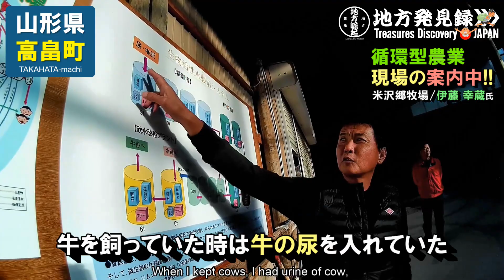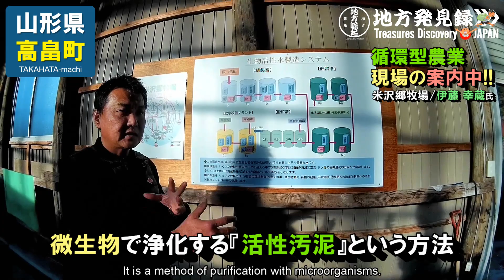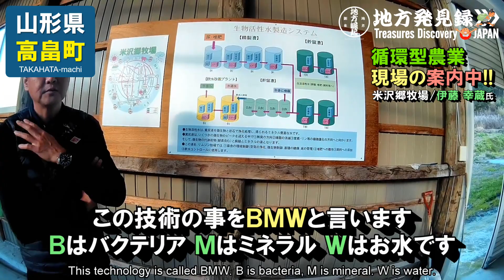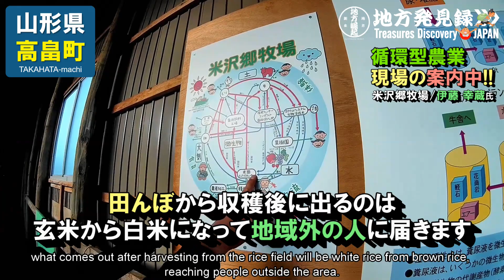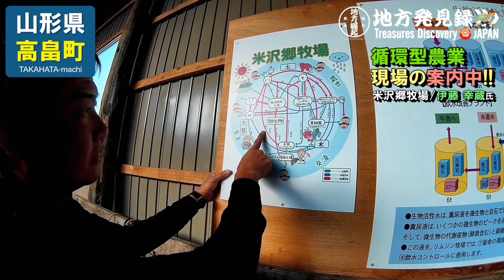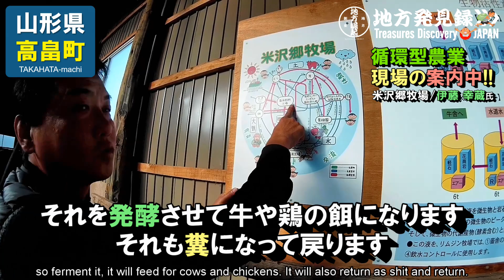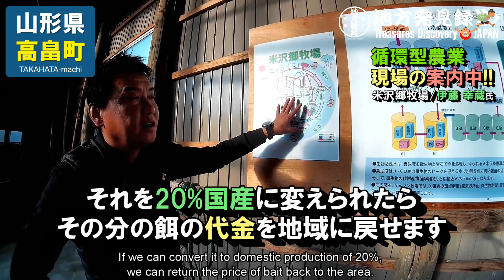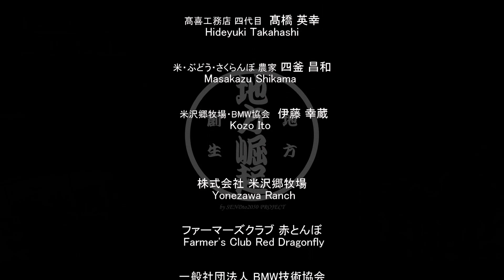#11-3【山形県高畠町編（後編）】『循環型農業』の現場に迫る！！【地方発見録-第１１回目地域 / 11th Area [Takahata-machi edit] (3rd Part)】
地方の宝を世界に発信するYouTube番組
『地方発見録 / 第１１回目地域 ～山形県高畠町編～』

この番組は、地方各地の『熱き人々』。
そして、『宝（物・場所）』を世界へ発信していく番組です！！

日本は東京だけじゃない。
今こそ、地方へ世界を振り向かせよう！

●毎週水曜・土曜に公開(毎回違う地域を紹介)
毎週、日本各地の違う地域(特に過疎化が進んでいる地域)の『熱き人々』と『宝』を発見し、世界へ向けて発信していきます。

●一つのチャンネルで「地方各地の人々と宝」を一挙公開！
1年で約50地域。4年で200地域の紹介を目指していきます。
一つのチャンネルで全国200地域の「宝」を知れる・観れる「広域チャンネル」を目指します。

---【第１１回目地域】山形県高畠町編

【番組概要】

[番組内容]
　①前編：『有機農業』の古里に迫る！！
　②中編：『循環型農業』を推し進める人々に迫る！！
　③後編：『循環型農業』の現場に迫る！！

[公開日時]
　①前編：2018年3月14日（水）
　②中編：2018年3月17日（土）
　③後編：2018年3月18日（日）

[地域ナビゲーター]
　横山 裕一 /農家（ファーマーズクラブ 赤とんぼ）

[番組協力]
　髙橋 英幸（髙喜工務店 四代目）
　四釜 昌和（米・ぶどう・さくらんぼ 農家）
　伊藤 幸蔵（米沢郷牧場・ＢＭＷ協会）

　株式会社 米沢郷牧場
　ファーマーズクラブ 赤とんぼ
　一般社団法人 BMW協会
　髙喜工務店

　高畠町の皆さま

[番組ナビゲーター]
　森下雄一郎（社会活動家 / 地方崛起代表）

この番組（地方発見録）は, 日本の地方衰退・過疎化といった
社会課題の解決を目指している「地方崛起（ちほうくっき）」という
活動の一環として, 制作・配信をさせて頂いております。

また, 番組ナビゲーターを務める森下雄一郎は、日本の社会活動家であり,
同番組の製作・配信を行っている「地方崛起」の代表者でもあります。

※詳しくは下記ホームページをご覧ください。

・最新番組の公開に気づきやすくなります。
・チャンネル内の番組が探しやすくなります。
・何よりも、この番組を応援したい！と思って頂けた方には、

■English Overview

Japanese Treasure to the World / YouTube Program
[Treasures Discovery Japan (TDJ) / 11th area TAKAHATA-machi edit]

Japan is not only TOKYO.
Lets turn the local area Japan discovery back to the world now.

This Program is introduce Japanese local treasures to the world.
Also local Treasures are each areas “people, things place”.

[Program Release on Every Wed & Sat/ Different area each time]
This program will release different Japanese local area’s treasures on each time to the world.

[You can watch Japanese all treasures at once with one channel]
50 local area’s in a year. 200 local area’s in 4 years. This program aimed to treasures of
Japanese 200 local area’s watch at once in one channel.

[Program content]
① Part 1: Approach to the old village of "organic farming"!!
② Part:2: Approach to People who push forward "circulation type agriculture"!!
③ Part 3: Approach to the site of "circulation type agriculture"!!

[Publication date and time]
① 1st part: March 14,2018(Wed)
② 2nd part: March 17,2018(Sat)
③ 3rd part: March 18,2018(Sun)

[Takahata Navigator]
Yuichi Yokoyama / Farmer (Farmers Club Akatombo)

[Program cooperation]
Hideyuki Takahashi (Takaki Construction Store 4th generation)
Yoshikazu Shikama (rice, grape, cherry farmer)
Kozo Ito (Yonezawa Township Ranch · BMW Association)

Yonezawa Township Ranch Co., Ltd.
Farmer's Club Akatonbo
BMW Association
Takaki Construction Store

Everyone in Takahata

[About Program Production and Program Navigator]
This program is one of the activities of “CHIHOU KUKKI”
to solve social problems.and also program navigator is representative
“CHIHOU KUKKI” who is Yuichiro Morishita.